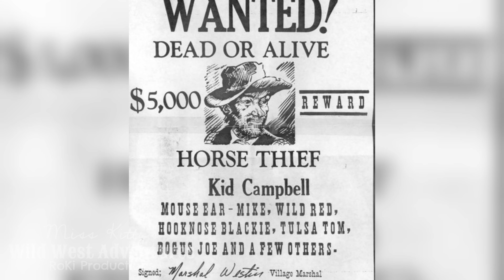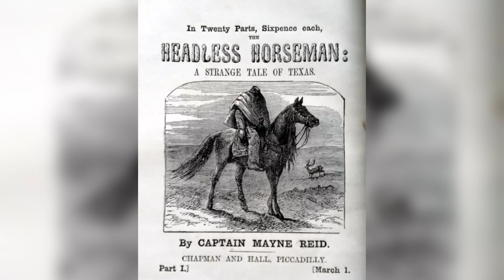💀 The Legend of El Muerto: Texas’ Headless Outlaw 🌑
The lawless frontier was the perfect hiding place for outlaws—until one was captured in a way that defies belief. The legend of a headless rider terrorizing the plains of Texas has haunted locals for centuries, and tonight, we uncover the chilling tale of El Muerto. But is this Wild West ghost story true? Watch to find out…